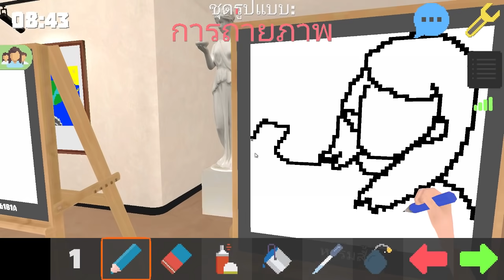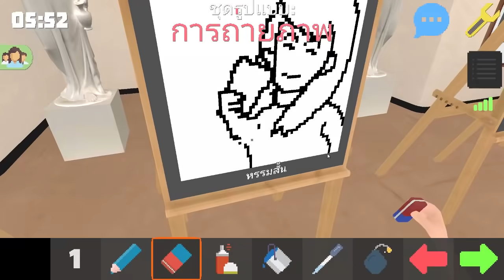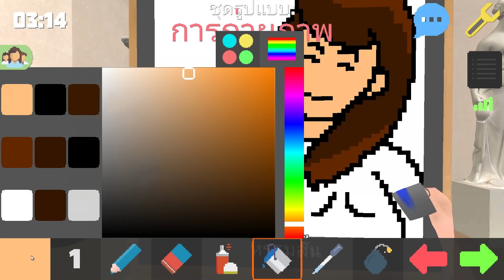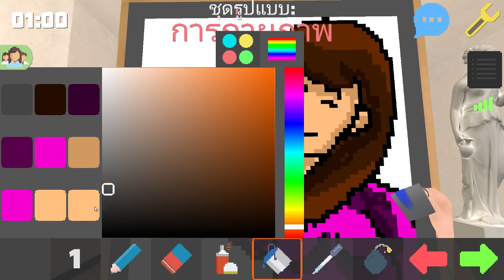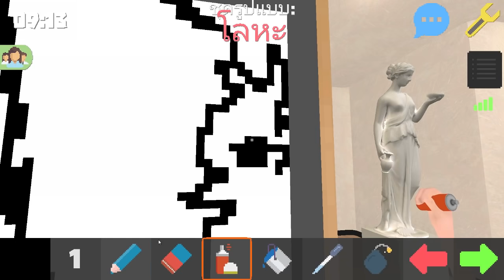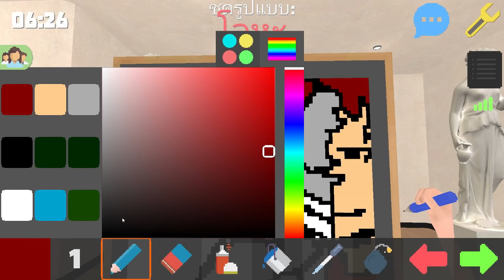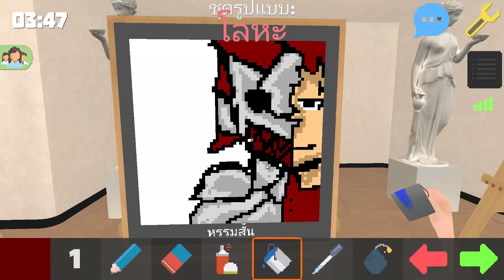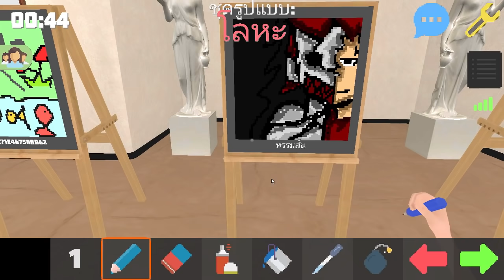Pixel Painter - วาดสวยขนาดนี้ ไม่ชนะไม่ได้แล้ว!!